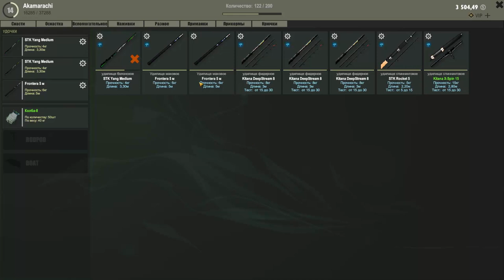theFisher Online Как поймать Вьюна, Пескаря для новогоднего квеста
Я расскажу как быстро выполнить новогодний квест и поймать Вьюна, Пескаря. Покажу, сборку снастей, секретную точку ловли данной рыбы и самое главное открою все мелочи и секреты поимки этой рыбы. После просмотра моего видео гайда вы сможете с легкостью поймать Вьюна или Пескаря для новогоднего квеста или для обычных квестов, заданий.

СИСТЕМНЫЕ ТРЕБОВАНИЯ
МИНИМАЛЬНЫЕ:
ОС: Windows 7
Процессор: intel i5
Оперативная память: 2 GB ОЗУ
Видеокарта: GF640
DirectX: Версии 10
Место на диске: 2 GB
РЕКОМЕНДОВАННЫЕ:
ОС: Windows 7
Процессор: intel i7
Оперативная память: 4 GB ОЗУ
Видеокарта: GF1060
DirectX: Версии 11